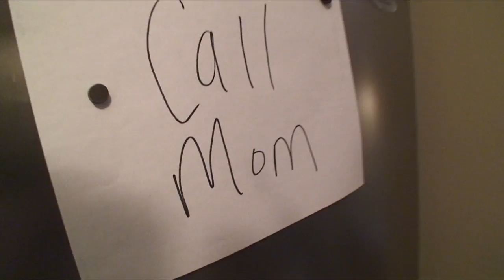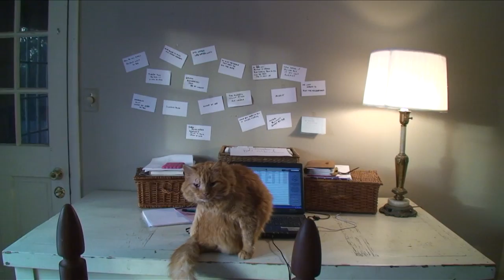Todd Snider, "The Phoner" - Funny or Die edit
Promotional video for Todd Snider as seen on Funnyordie.com. Produced by Stacie Huckeba

As the director and producer, I own the intellectual property and copyrights to this video